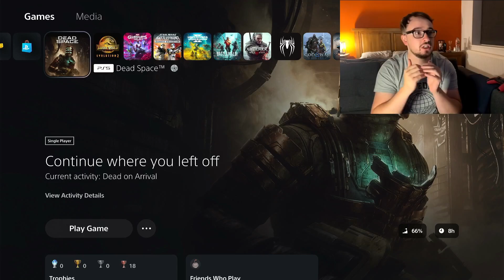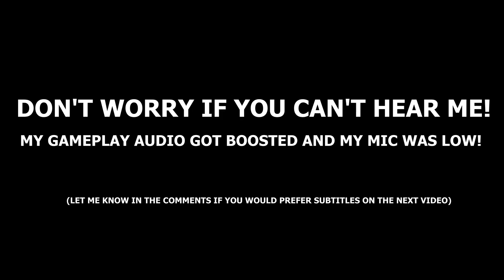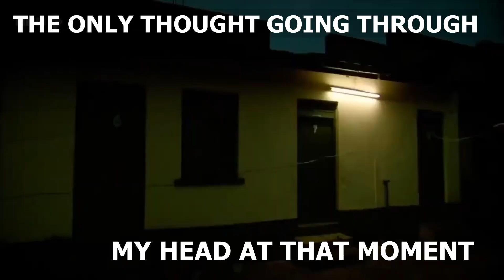THERE'S SOMETHING BIG GOING ON HERE!!! | DEAD SPACE Part 16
Get ready to laugh out loud as we dive into the terrifying yet hilarious universe of Dead Space! 🎮👽 From epic jump scares to side-splitting memes, this video is packed with funny moments and reactions that are sure to keep you entertained. Whether you're a die-hard fan of Dead Space or just here for the laughs, we've got something for everyone. Don't miss out – watch now and join the fun!